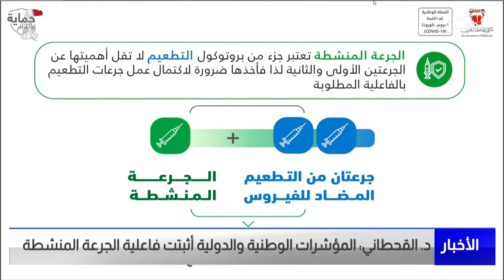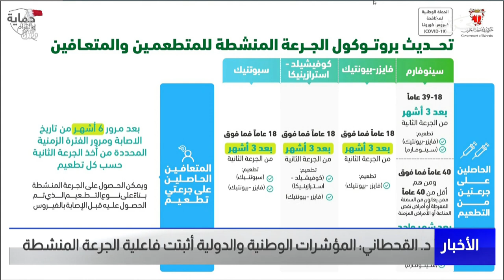البحرين مركز الأخبار : د.مناف القحطاني يؤكد أن المؤشرات الوطنية والدولية أثبتت فاعلية الجرعة المنشطة